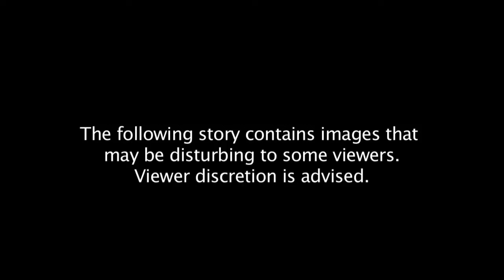Typhoon Haiyan leaves Tacloban in ruins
Officials worry the increasing number of decaying bodies will become a health hazard for survivors of Typhoon Haiyan.